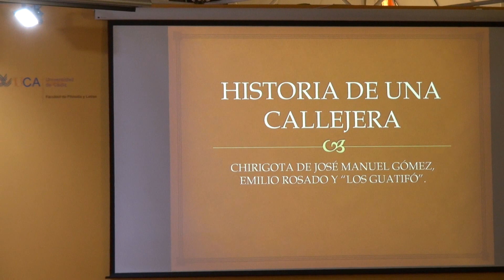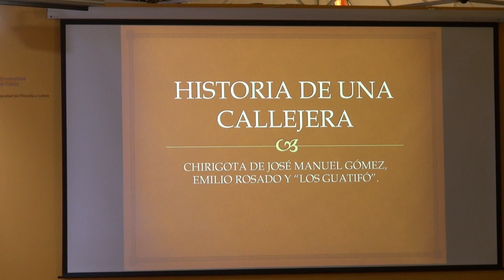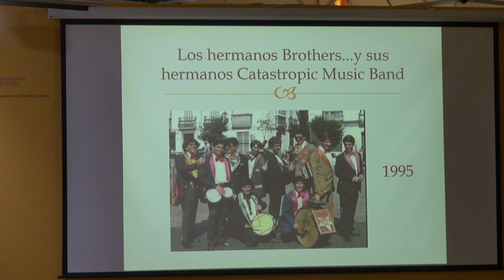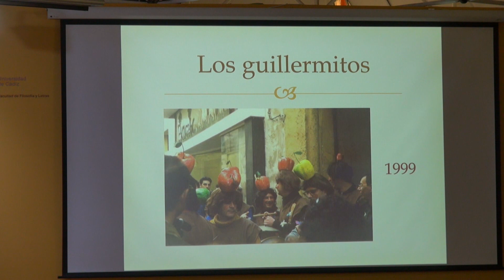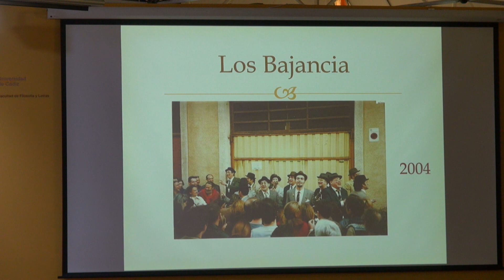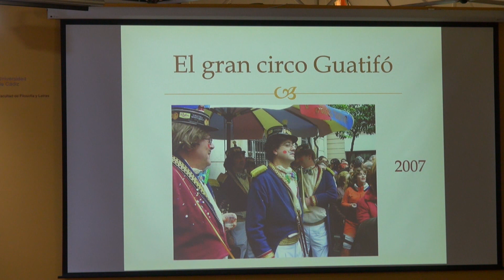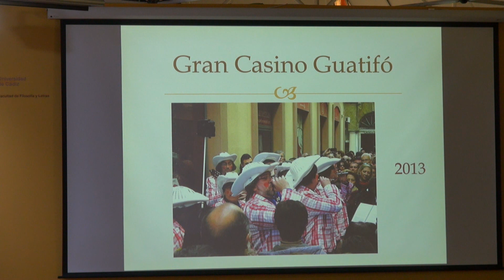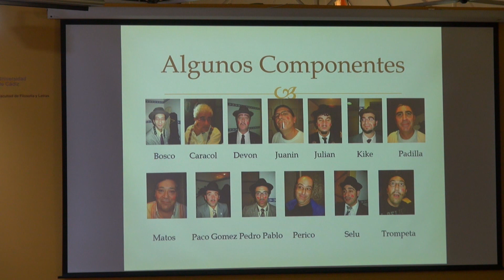XXIII Congreso 13 Historia de una callejera Domingo Acedo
XXIII CONGRESO INTERNACIONAL DEL CARNAVAL (CÁDIZ 2022)
Comunicación: "Historia de una callejera (Chirigota de José Manuel Gómez, Emilio Rosado y Guatifó)"
por Domingo Acedo Moreno
Grabado por: Domingo Acedo Moreno